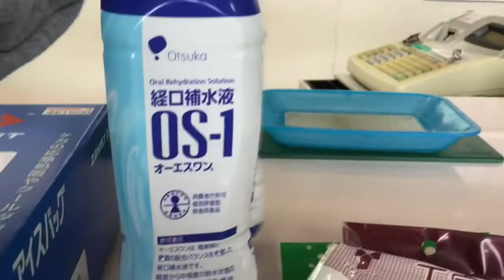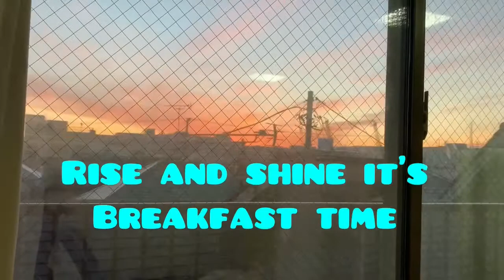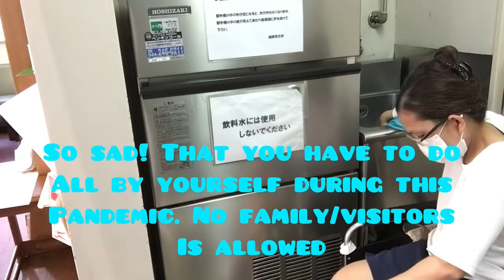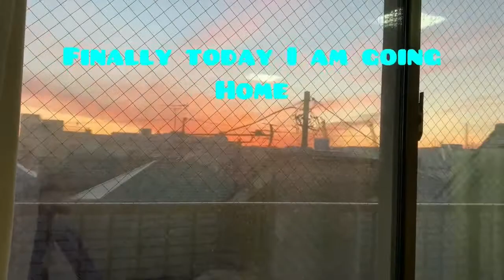YUMMY JAPANESE HOSPITAL FOOD AND MY ROAD TO RECOVERY!